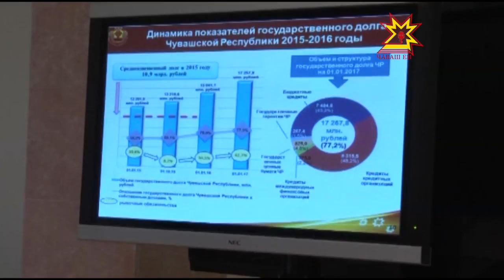Обсуждение проект республиканской казны.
В республике продолжается работа над бюджетом-2016. Сегодня Михаил Игнатьев провел совещание, на котором обсудили проект республиканской казны.